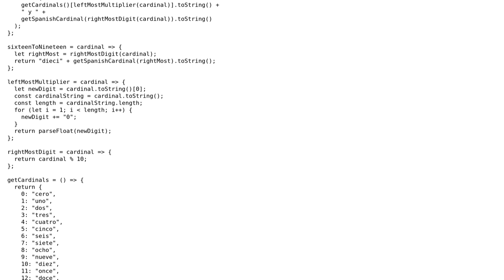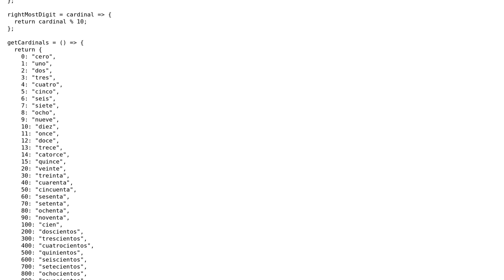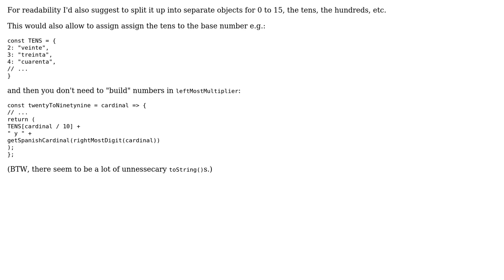Code Review: Converting numbers 1-99 to Spanish in Javascript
With thanks & praise to God, and with thanks to the many people who have made this project possible! You are responsible for your own actions.